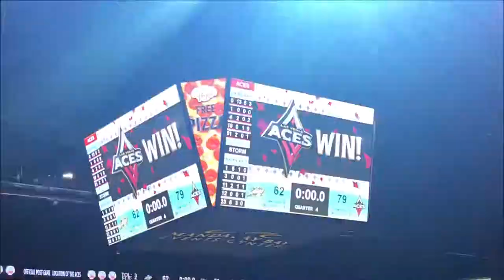Going to a Las Vegas Aces game! Women's Pro Basketball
Welcome back to The Pride Pack!

Date Night! It's women's pro basketball time. The Lady Aces is our awesome Vegas WNBA team, currently ranked number 1.  Check out the game featuring a performance by the Blue Man Group.